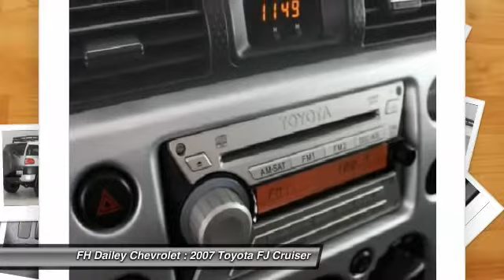2007 Toyota FJ Cruiser FH Dailey Chevrolet - Bay Area - San Leandro CA F282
2007 Toyota FJ Cruiser  - Stock#: F282 - VIN#: JTEBU11F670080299

4WD. Silver Bullet! Move quickly! Please don't hesitate to give us a call! We value you as a customer and would love the chance to get you in this good-looking 2007 Toyota FJ Cruiser. J.D. Power and Associates gave the 2007 FJ Cruiser 4 out of 5 Power Circles for Overall Dependability. When you say quality, Toyota comes immediately to mind, and this Toyota FJ Cruiser is no exception.